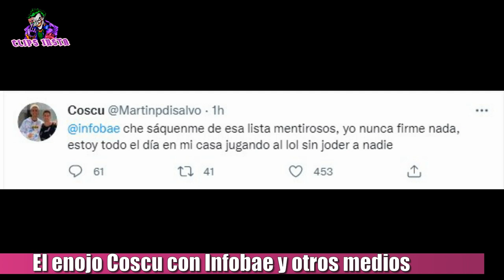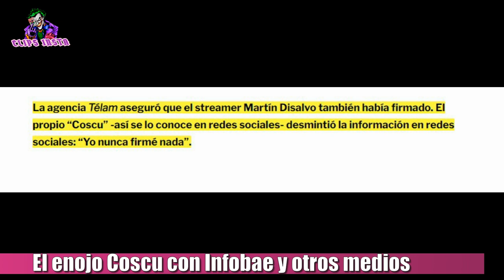EL ENOJO DE COSCU CON INFOBAE Y OTROS MEDIOS POR INCLUIRLOS EN LA LISTA DE VOTANTES DEL FPT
El enojo de Coscu con infobae y otros medios. El streamer argentino Martín Pérez Di Salvo mostró su enojo al ser incluido en una lista de conocidos que habían firmado a favor del Frente Para Todos para votarlos. Al ver esto, el streamer puso un tweet diciendo: " che infobae, sáquenme de esa lista mentirosos, yo nunca firme nada, estoy todo el día en mi casa jugando al lol sin joder a nadie". Además puso una historia en su cuenta de instagram diciendo.
No tengo nada que ver ni llamé a votar a ningún partido político. Nunca me voy a meter en esos ambientes. Toda esa... es mentira. Infobae y otros medios amarillistas sigan inventando.
A los minutos, desde infobae editaron la foto en donde aparecía coscu, lo sacaron de la nota y aclararon. La agencia Télam aseguró que el streamer Martín Disalvo también había firmado.

TAGS

luck ra el campeon,el campeon reaccion,luck ra reaccion,reaccion a luck ra,coscu argentina,bizarrap,fer palacio,jimena baron,goncho,biza,messi,kun aguero,argentina vs bolivia festejos,argentina campeon festejos,iorio himno nacional,luck ra entrevista, luck ra espn